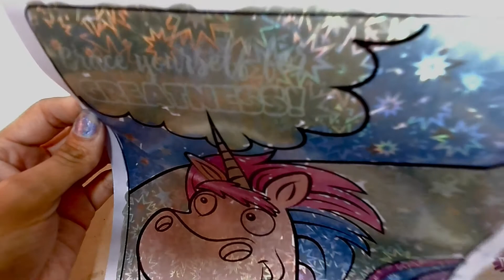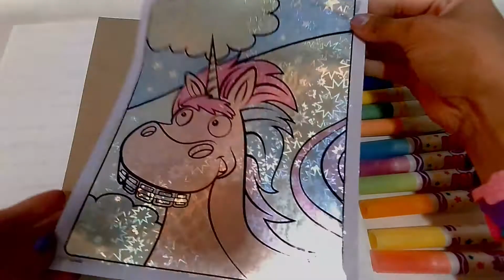Coloring A Shimmer UNICORN with funny Teeth